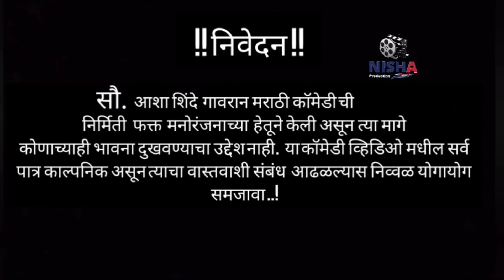घरगुती कोरफड आणि अजून काही सामग्री ने बनवलेले 100 % गुणकारी तेल । आशा शिंदे।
Publish date. : June 9, 2020

सामग्री
1 . 250 ग्राम नारळाचे तेल
2.  25 ग्राम मेथी दाणे
3 . 20 ते 25 कडुलिंबाची पाने
4 . 20 ते 25 कडीपत्ताचे पाने
5 . 1 फट कोरफड  इत्यादी .

                          ALTAMASH
                          ready mix

100%  DANDRUFF FREE
NET WT. 150 gm

 ( या मध्ये अर्धा लिंबाचा रस आणि 1 कोरफडीची फॅट मिक्सर मधून काडून मेहंदी मध्ये मिक्स करा 2 तासाने केस कोमट पाण्याने धुवावे  तसेच आपण आपला शम्पो पण लावू शकता )